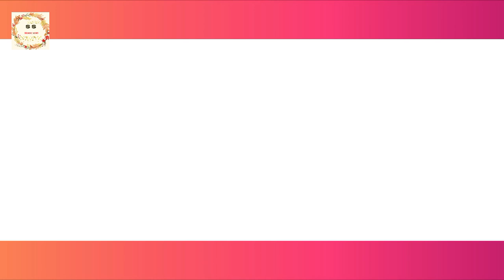MAINE MENDOZA NAGPAKATOTOO, GUSTO PA RAW MAKASAMA SI ALDEN RICHARDS SA BAGONG PROGRAMA NG TVJ SA TV5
Maine Mendoza nagpakatotoo at gusto pa ring makasama si Alsen Richards sa bagong programa nina Tito, Vic and Joey sa TV5

Tito Sotto,  Vic Sotto  and Joey De Leon  at mgabarkads emosyonal na nagpaalam sa Tape Incorporated at nagpasalamat sa sambayanang Pilipino.

Eat Bulaga, TAPE Inc., GMA, TV5, ABS-CBN
Maine Mendoza latest, Tito, Vic and Joey, Tito Sotto,  Vic Sotto,  Joey De leon